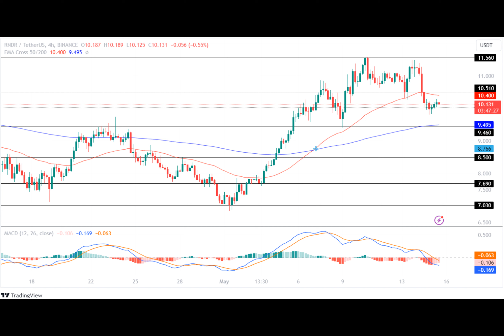Render (RNDR) Price Uncertainty Intensifies As Bears Gain Power!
What mysterious forces shape the destiny of XRP? Cryptobilbuwoo, an enigmatic analyst, weaves a tale spun from Fibonacci retracements, marking milestones akin to mountain peaks. At $33, whispers of a climb to $589 echo, a feat daunting yet alluring.